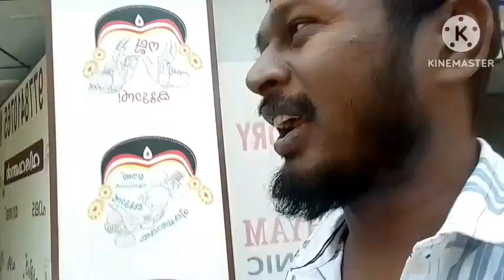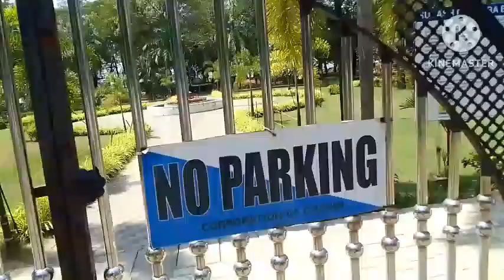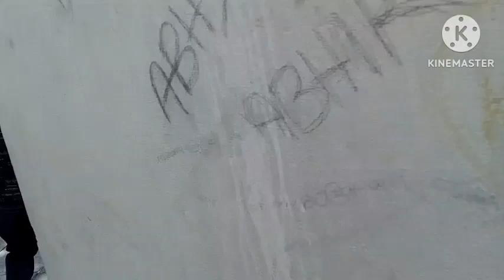கேரளா எர்ணாகுளம் ரோட்டில் ஒரு சிறிய பயணம்